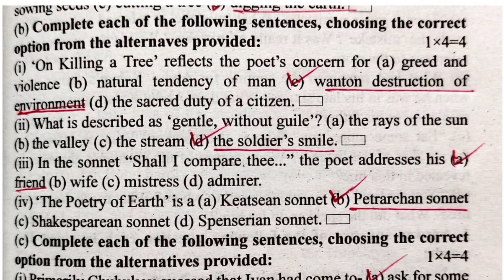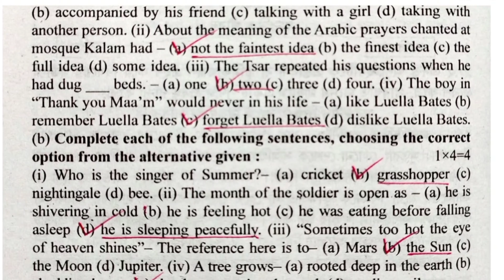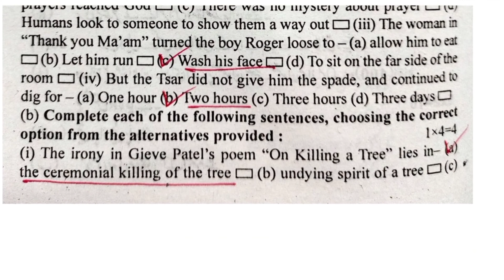HS Abta Test Paper Solve English page 218, 230, 241, 252, 266,276,287,306 | HS Abta 2023 English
[HS Abta Test Paper Solve English page 218, 230, 241, 252, 266, 276, 287, 306]